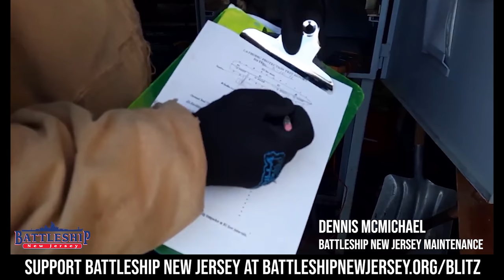Armoring a Battleship: Cathodic Protection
How do you prevent electrical currents in the water from rusting through the hull of a battleship? Cathodic Protection! This special episode features a rare visit from the museum's camera-shy maintenance staff.